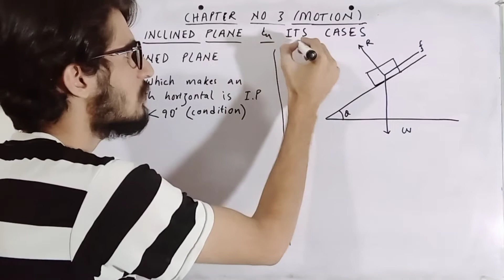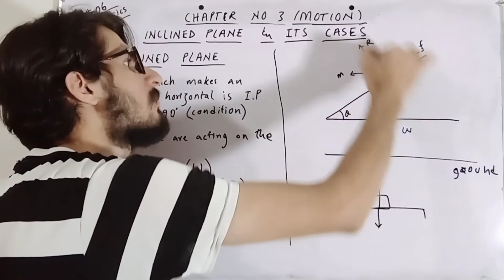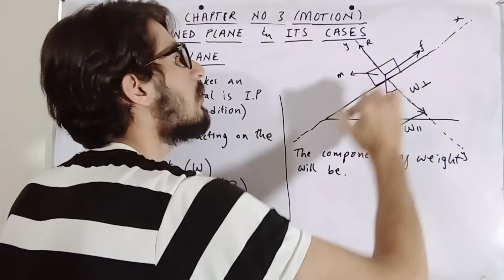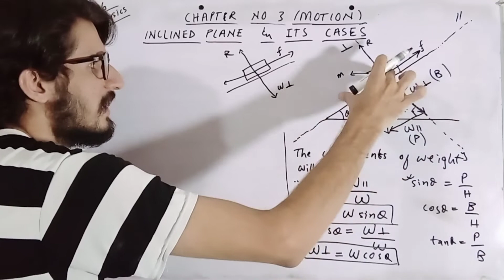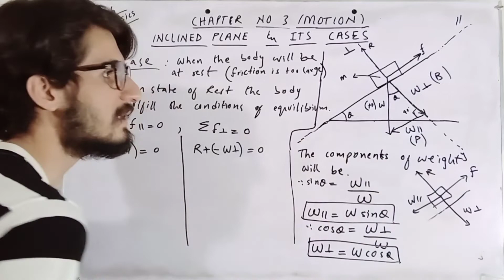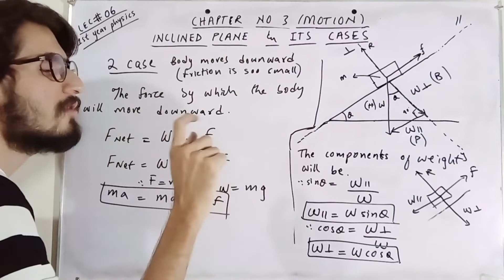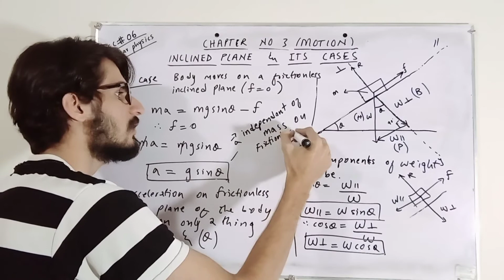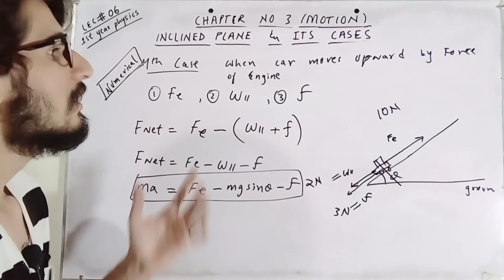XI-PHY | LEC#6 | CH#3 | INCLINED PLANE WITH ITS THREE CASES (FRICTION) by SAQIB NAEEM AWAN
In this lecture we've covered the Inclined Plane with its three special cases !